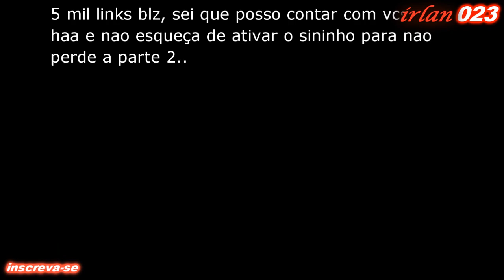CB 650F SÓ O CANO_TOMEI UM ENQUADRO MONSTRO_ NAO ME PERDOARAM 😨Jé SALES patrocinador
▬▬▬▬▬▬▬▬▬▬▬ஜ۩۞۩ஜ▬▬▬▬▬▬▬▬▬▬▬▬▬
▓▓▓▒▒▒░░░ LEIA A DESCRIÇÃO DO VÍDEO ░░░▒▒▒▓▓▓
▬▬▬▬▬▬▬▬▬▬▬ஜ۩۞۩ஜ▬▬▬▬▬▬▬▬▬▬▬▬▬